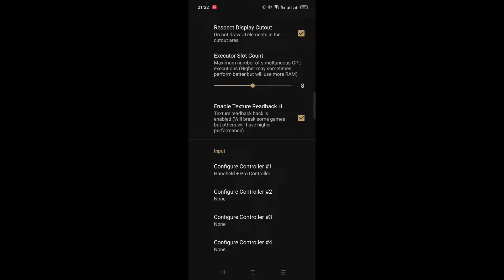How to fix stuck in loading screen Story of Seasons Friends of the Great Kingdom Skyline Edge V8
Cara / tutorial mengatasi stuck di loading Doraemon Story of seasons Friends of Great Kingdom di Skyline Edge v8.

Skrg gw maen pake device realme gt neo 3 Dimensity 8100

How to play Doraemon Story of seasons Friends of Great Kingdom on Skyline Edge v8 / fix  stuck in the loading screen

I play with Dimensity 8100 realme gt neo 3